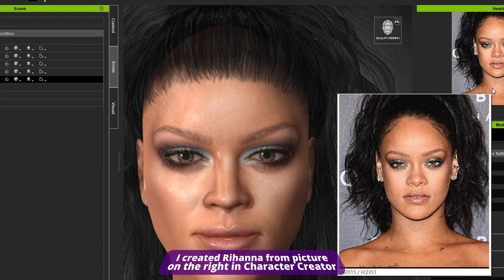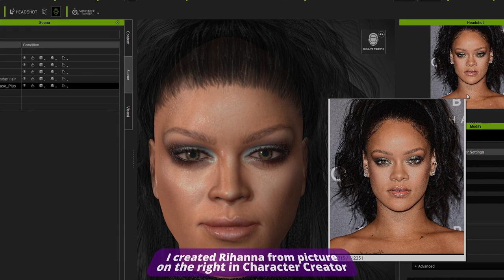(Iclone) Animation🤗SENTIMENTAL! Your Dogs Last Will & Testament by Rihanna in 3D (character creator)